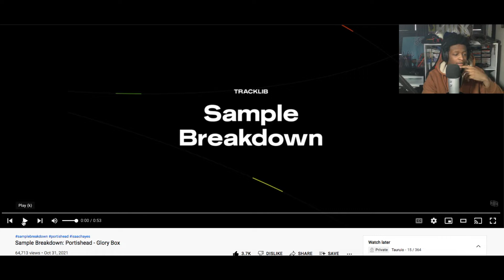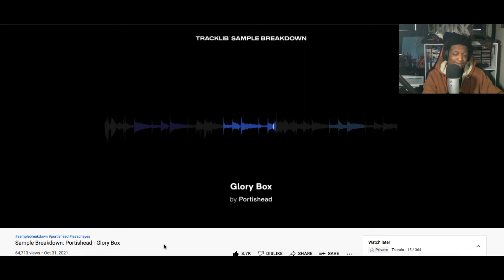Sample Breakdown: Portishead - Glory Box (Reaction)